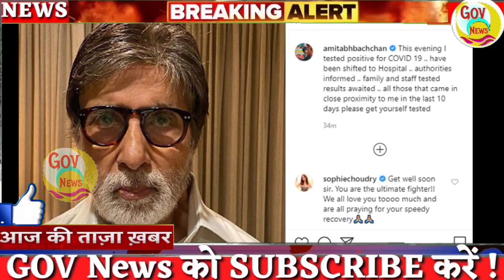Nonstop News | आज की ताजा खबरें | News Headlines | 12 july | jio | petrol | weather news | govnews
Today Breaking News ! आज 12 जुलाई 2020 के मुख्य समाचार, PM Modi news, GST, sbi, petrol, gas, Jio, 12 July 2020 Nonstop News

Tiktok videos | Tiktok ban news | UC browser | shareit | vigo video | uc mini | uc news | Pubg ban in Pakistan | Narendra Modi

आज 12 जुलाई का मौसम | mosam ki jankari june ka mausam vibhag aaj ka weather news

 1. weather forecast
 2. weather today
 3. weather forecast india
 4. weather report
 5. rain weather
 6. आज का मौसम कैसा रहेगा
 7. आज के मौसम का हाल
 8. मौसम समाचार
 9. मौसम विभाग
10. कल का मौसम कैसा रहेगा
11. आज के मौसम की जानकारी
12. आज रात का मौसम कैसा रहेगा
13. कल का मौसम कैसा रहेगा
14. आज का मौसम दिल्ली
15. आज का मौसम पंजाब
16. आज का मौसम उत्तर प्रदेश
17. आज का मौसम कैसा रहेगा
18. आज रात का मौसम कैसा रहेगा
19. आज का मौसम दिल्ली
20. कल का मौसम कैसा होगा
21. आज का मौसम का हाल वीडियो
22. मौसम समाचार
23. कल का मौसम कैसा रहेगा

Today Breaking News ! आज 11 जुलाई 2020 के मुख्य समाचार, PM Modi news, GST, sbi, petrol, gas, Jio, 11 July 2020 Nonstop News

news
morning news
breaking news
Headlines News
nonstop news
12 july new rules
watch
Hindi news
12 july ka news
up news
govnews
sonia gandhi
new rules
aaj ka samachar
modi news
12 July news
imran khan
bihar news
indian railways
Pakistan
12 july 2020
pm modi
narendra modi
amit shah
aaj ka news
News website
online news
12 july
news headlines
train
samachar
pubg
pubg ban in pakistan
pubg news
Pakistan news pubg
pmc bank
12 july
BJP
12 july news
pmc
maharastra news
supreme court of india
12 July news
delhi news
modi
Fatafat news
latest news
12 july ka news
modi shah
Fatafat khabren
Headlines News
narendra modi
prime minister
Election news

Nonstop News || News Headlines || 12 july || आज की ताजा ख़बरें || Fatafat khabren || today news || govnews